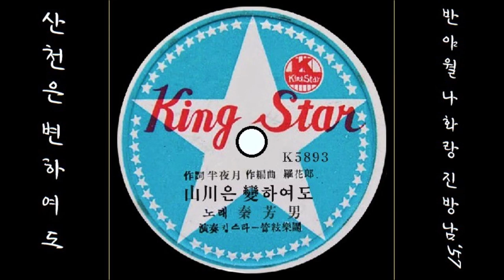산천은 변하여도 1957 진방남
K-pop 진방남 1957 산천은 변하여도, 반야월 작사, 나화랑 작편곡
👌 가사

십년을 가야 오려나  백년을 가야 오려나
철쭉꽃 시들어진 화병 앞에서
향기도 꿈도 잃고 흐느껴 운다
산천은 변하여도 산천은 변하여도
그대 맘 변할 줄이야 진정 몰랐다

바람에 실려 오려나 꿈길을 타고 오려나
우수수 떨어지는 낙엽을 밟고
나홀로 지향없이 거닐며 운다

세월을 잡고 울란다 구름을 잡고 울란다
문풍지 우는 밤에 화로 옆에서
천정을 쳐다보며 나홀로 운다

👍 앨범

이 노래는, SP [ 산천은 변하여도 / 무역선 사랑(진방남) ] [ 1957 킹스타 레코드 K 5893 A/B ]에 실려 있는 노래입니다.